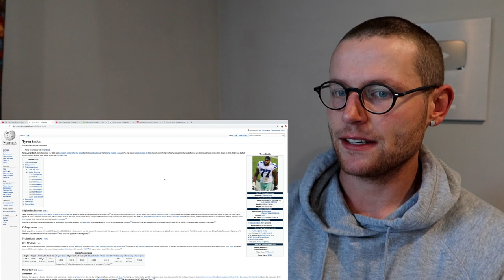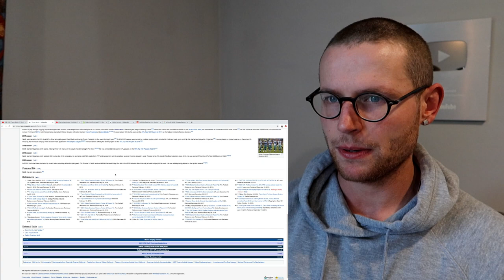Rugby Player Reacts to TYRON SMITH (Dallas Cowboys OT) #78 The NFL Top 100 Players of 2020!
In this video I take a look at TYRON SMITH who is an NFL OFFENSIVE TACKLE that plays for THE DALLAS COWBOYS!